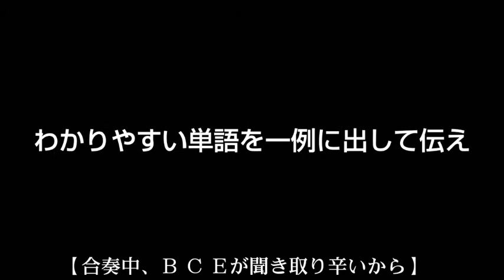【毎日吹奏楽部あるある動画１０６日目】《合奏中、Ｂ Ｃ Ｅが聞き取り辛いから》